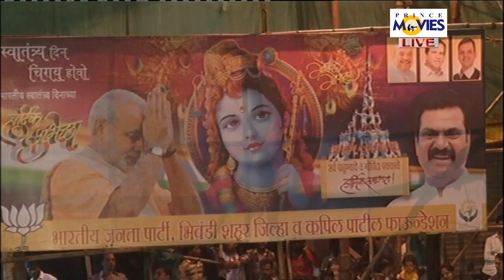KAPIL PATIL FOUNDATION,SHREE KRUSHNA JANMASHTHAMI DAHI HADNI UTSAV 2017.PART-6-LIVE || PRINCE MOVIES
SHREE KRUSHNA JANMASHTHAMI DAHI HADNI UTSAV 2017.ORGNISED BY:KAPIL PATIL FOUNDATION..

LIVE COVERAGE BYE:-PRINCE MOVIES

RESPECTED COMPANIES..